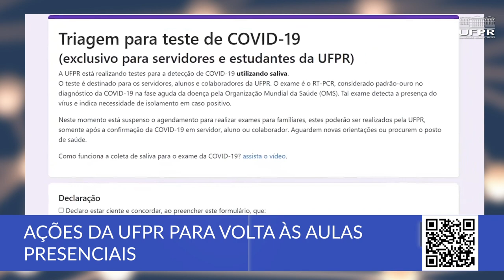Boletim UFPR (20/12/21)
Fique por dentro das notícias da UFPR:

00:11 Conheça as ações que a UFPR está promovendo para a volta às aulas presenciais
01:04 Confira os materiais produzidos pela UFPR TV em 2021